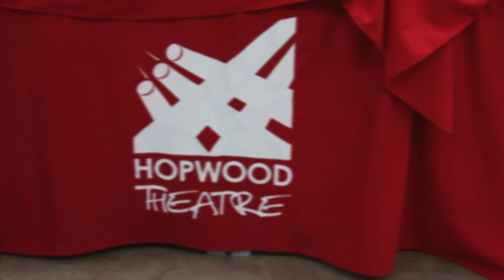Performing Arts at Hopwood Hall College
Students at Hopwood Hall College give you a taste of our Performing Arts course and what it is like to study here - and take a look at the Hopwood Theatre while you're at it!

Like what you see?